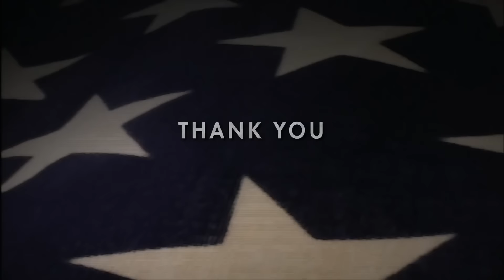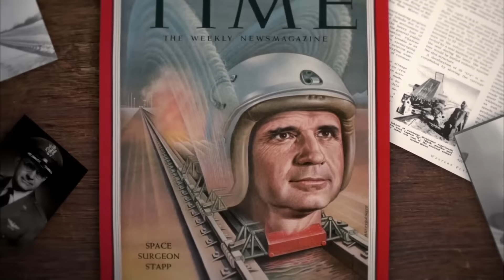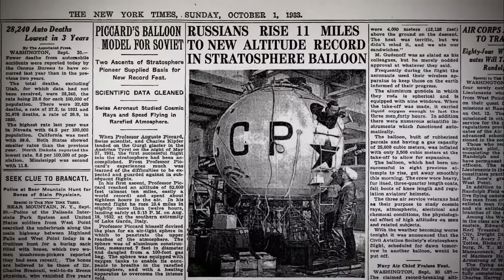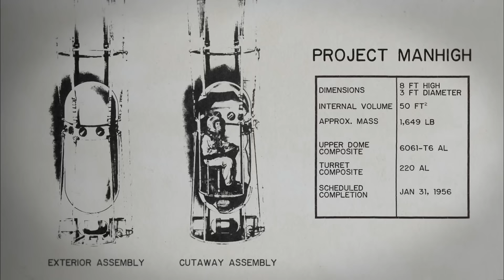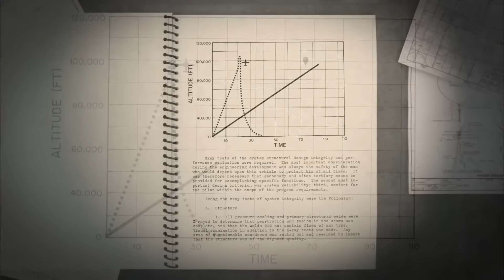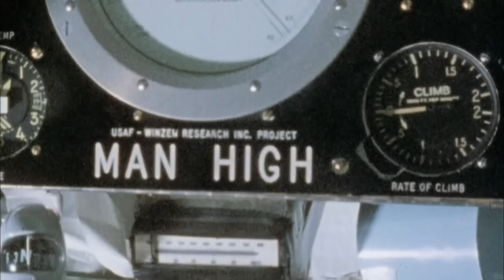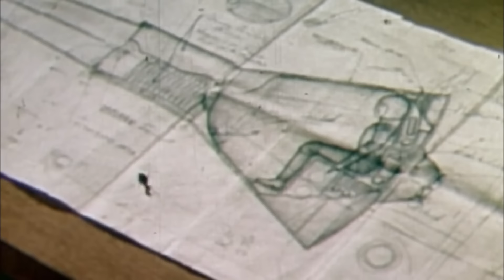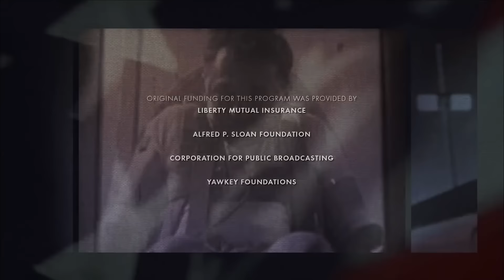Attn. Flat Earth Researchers -Operation Manhigh Documentary-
This doc covers the experiments the Air Force were performing pre-NASA. They were using balloons, (big ones!)...Their relentless pursuit was documented nicely in this short documentary. Check it out, its chock full of flat earth vistas and also shows Joe Kittinger parachuting from 23mi up.